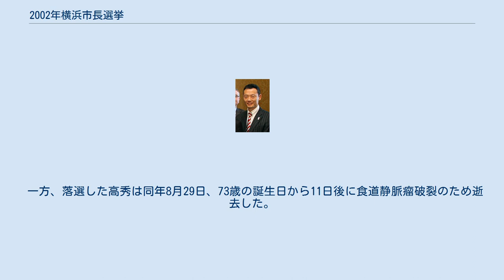2002年横浜市長選挙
2002年横浜市長選挙（2002ねんよこはましちょうせんきょ）は、2002年（平成14年）3月31日に行われた横浜市の市長選挙である。
4期目を目指す現職の高秀秀信と、前衆議院議員中田宏の事実上の一騎討ちで争われ、新人の中田が現職の高秀を破った選挙である。
投票率は39.35%で前回に比べ5.24%のアップとなっている。
 1990年から3期12年市長の座にあり、自民党、民主党（但し県連レベルであり党本部は中立）、公明党、社民党、保守党のオール与党からの推薦、さらに連合の支援を受けた組織選挙を展開した高秀に対して、改革派のイメージと若さを売りに、一度出馬を表明しながら辞退した26歳の竹田恒泰、更に自民党総裁だが郵政民営化論者の党派を超えた同志小泉純一郎（当時）や民主党の一部からも非公式の支持を受け、無党派層を取り込んだ中田が勝利した選挙である。
この当選により中田は政令指定都市ではもっとも若い市長（当選当時37歳）となった。
なお中田は高秀が初当選した1990年横浜市長選挙の時点で25歳と被選挙権を有していたが不出馬、高秀陣営の選挙ボランティアをつとめている。
 この選挙が行われた2002年当時、高秀市政時代の横浜国際総合競技場や横浜市営地下鉄整備などの大型公共事業（いわゆる箱物行政）や、高齢者福祉事業により市財政は逼迫しており、また高秀の当時72歳という高齢と、既に3期12年という多選に対する批判、更に中央政界での既成政党からのオール与党による相乗り批判もあり、そういった批判票も中田を当選させる原動力となった。
 なお、行政区別の得票数を見ると中田の出身地である青葉区で4万票近く差をつけたが、港北区・金沢区・栄区・緑区・都筑区以外の12区では高秀が中田の得票を上回っていた。
 当選した中田は市政改革に取り組み、ゴミ分別回収や保育所の民営化、横浜市立大学改革や住基ネットの任意参加など、独自の政策を行った。
2006年の市長選挙で83.68%の得票を得て再選し、任期途中の2009年7月28日に辞任を表明し、同年8月17日付で辞職した。
 一方、落選した高秀は同年8月29日、73歳の誕生日から11日後に食道静脈瘤破裂のため逝去した。